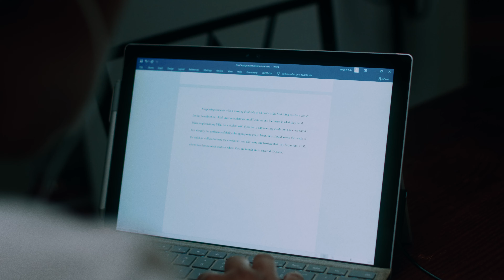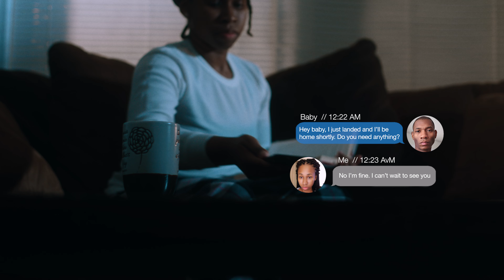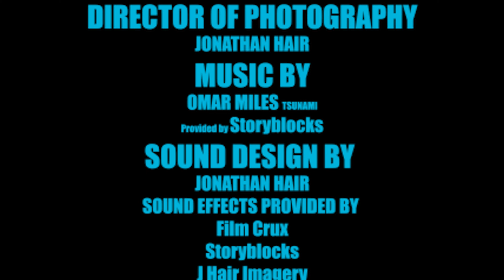Slippery Slope | Short Film | Sony FS5 | Atomos Shogun Inferno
Written, Directed and Filmed by Jonathan Hair.
Starring August Hair, Jose Perez, and Jonathan Hair.